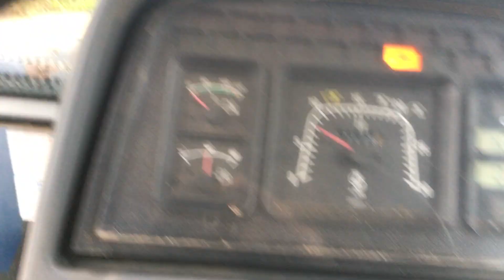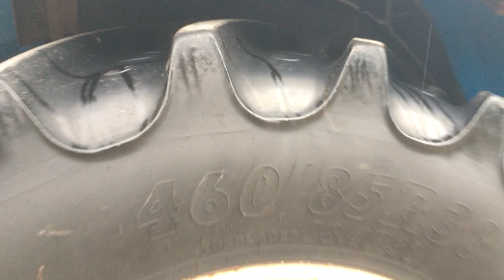New Holland TS115, D&A Kidd LTD